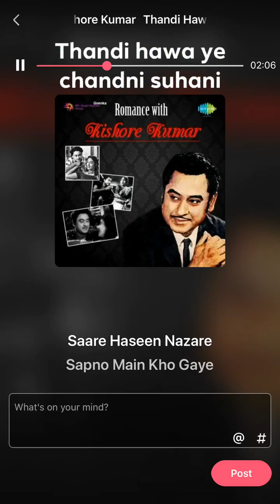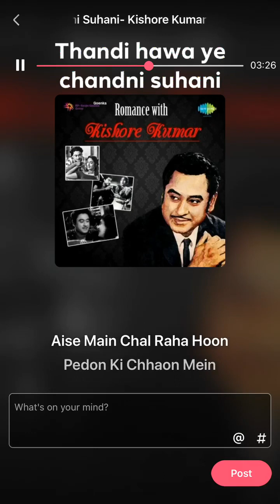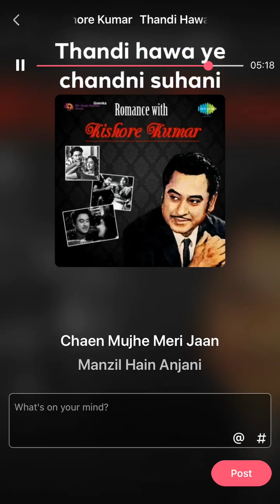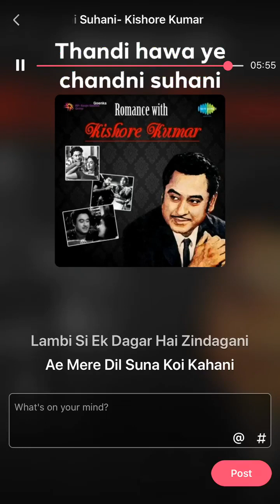Kishor Kumar song: TthanDi hawa ye chandani suhaani. Film: Jhoomroo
My choice song